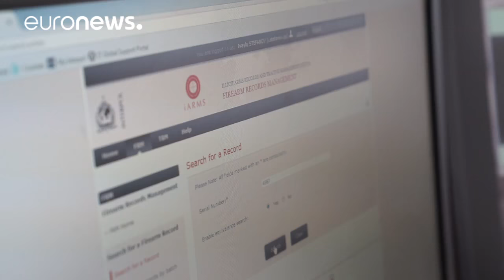Euronews report: Scores arrested in INTERPOL-led firearms Operation Trigger II